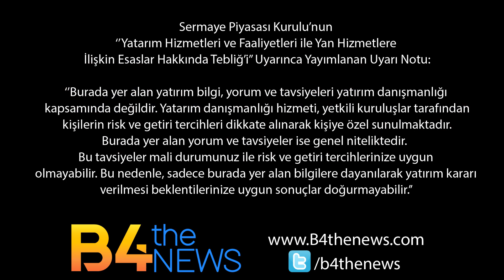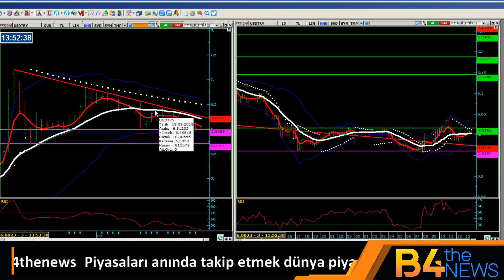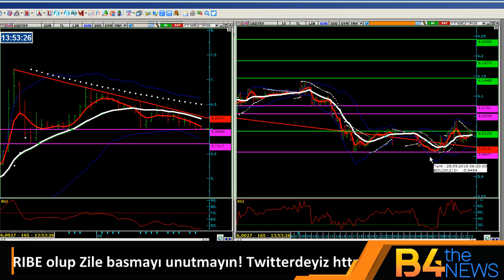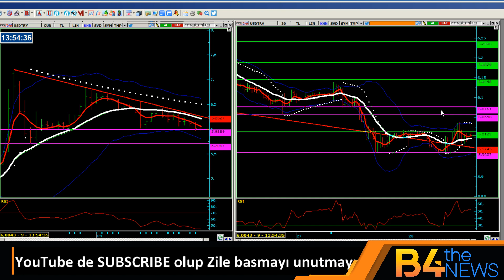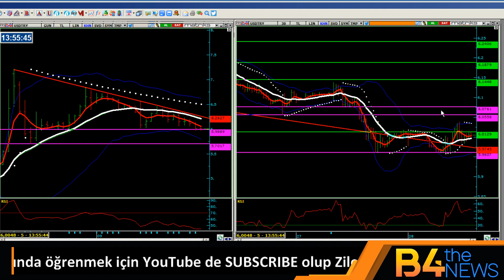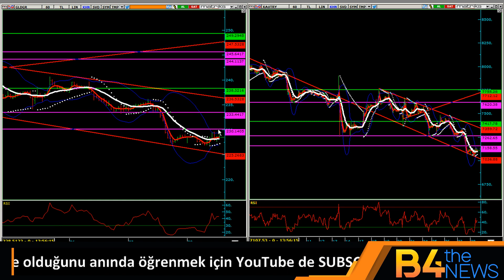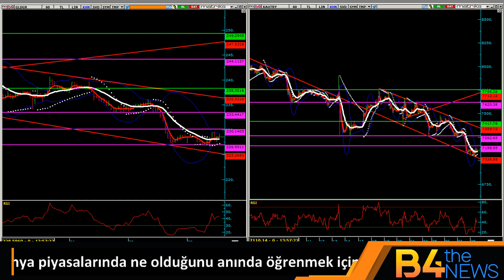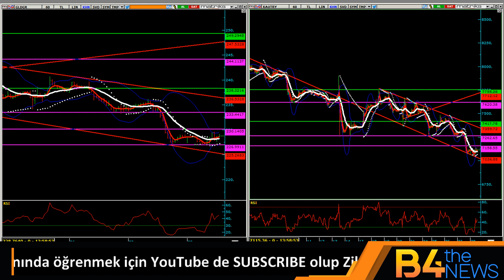Haftasonuna girerken Dolar-Parite-Altın